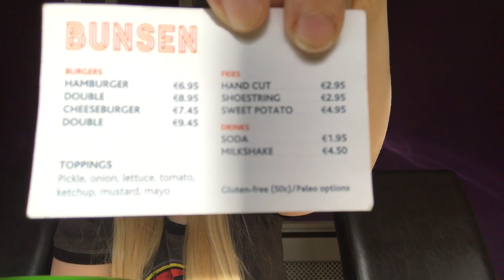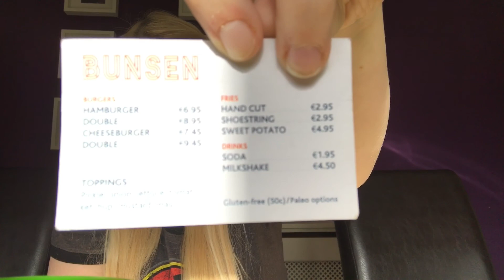Episode 8 - Wooly Woolverine Podcast - LYS Love